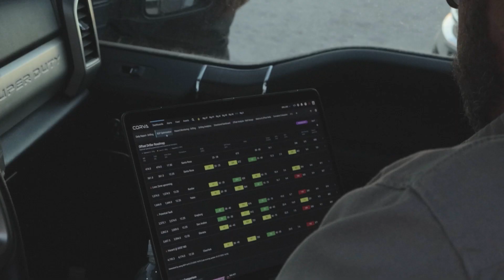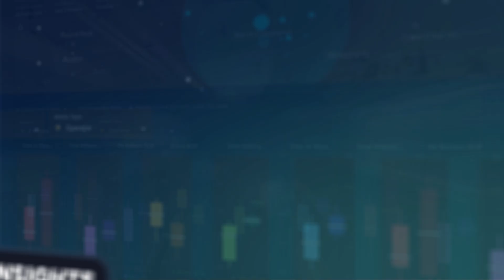Corva's 2023 App Bundle for Drilling